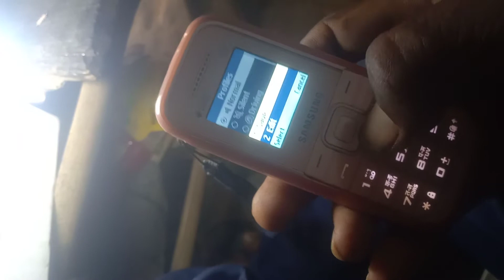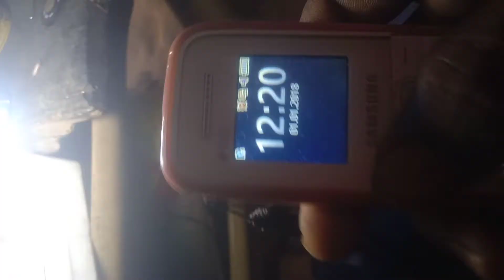सैमसंग 110 एयर स्पीकर ठीक करने का नया तरीका